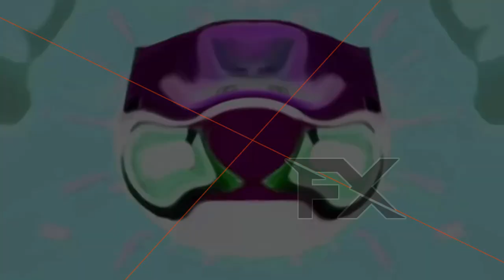Preview 2u Effects (639's Preview 2 Effects Extended)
Softwares/Plugins used
VEGAS Pro 18
NewBlueFX
élastique Timestretch
IL Vocodex
4ormulator
Orange Vocoder